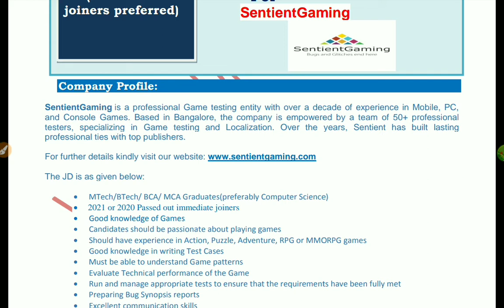VTU LATEST UPDATE|JANUARY 27,2021|students solution